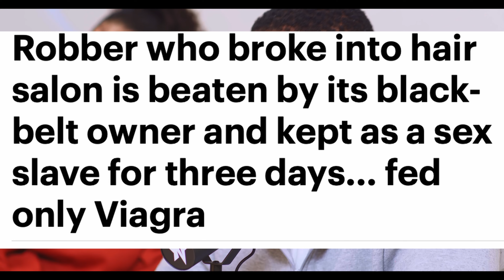SHE FELL IN LOVE WITH HER BEST FRIEND | S5 EP12 THE COPO SHOW